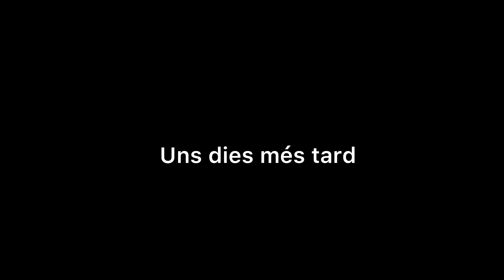Tot pot canviar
Porjecte de final de curs de Cultura Audiovisual curs 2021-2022.